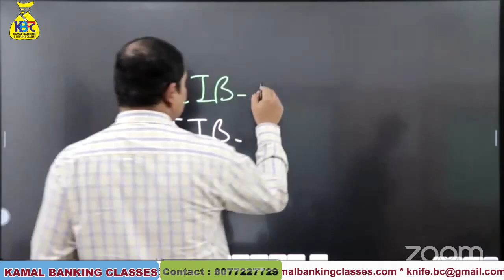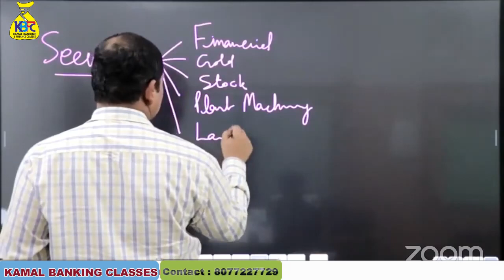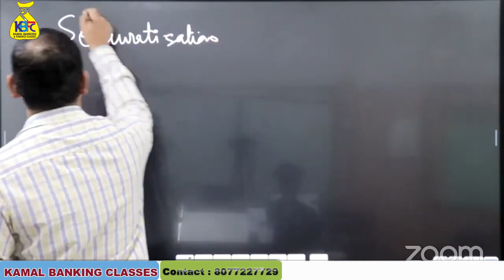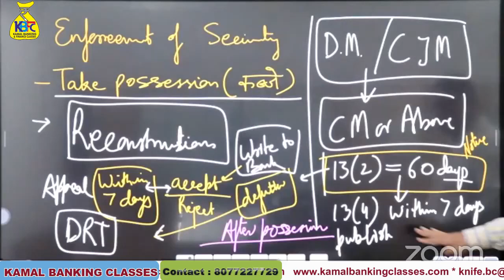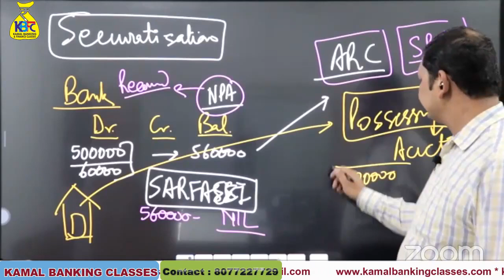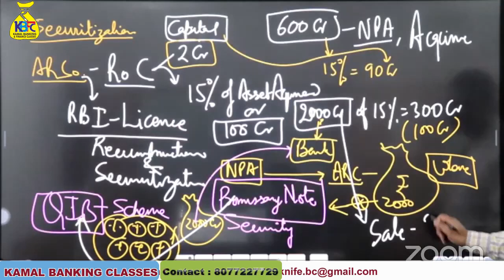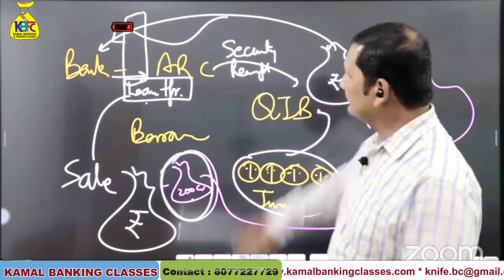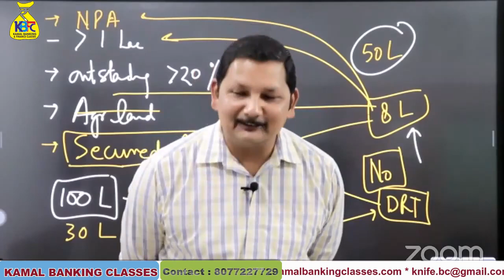#47 JAIIB CAIIB SARFAESI PART-1 l Kamal Sir